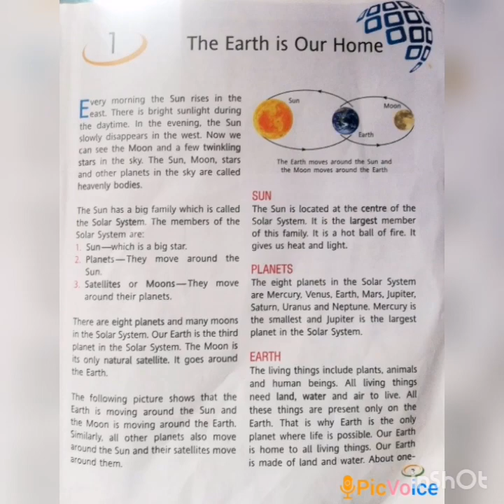SRI PARASAKTHI VIDYALAYA CBSE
3 STANDARD (SOCIAL SCIENCE)
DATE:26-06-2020